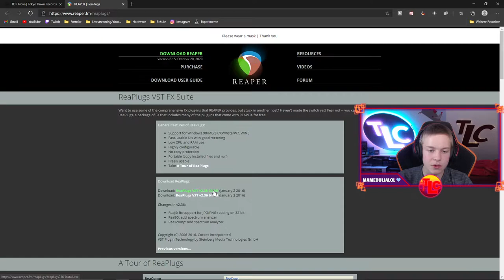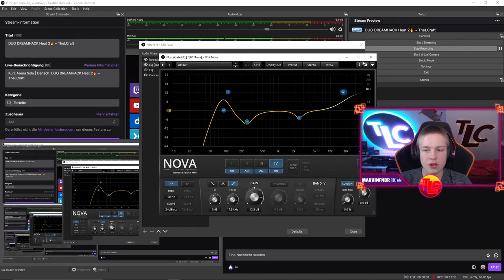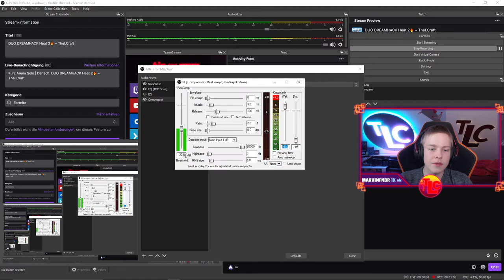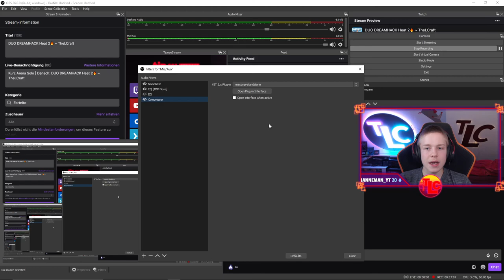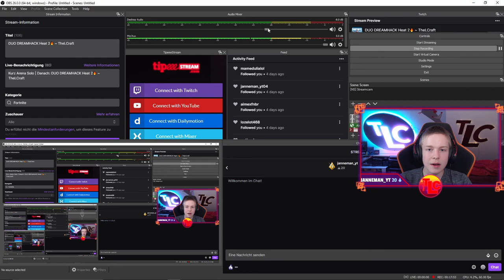BESSEREN Mikrofon SOUND in OBS bekommen🔥|⚡EQ, Noise Gate, Kompressor, ...⚡| OBS Tutorial Deutsch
Mikrofon Qualität kostenlos verbessern | Mit EQ, Noise Gate, ...
Ich zeige euch in diesem Video, wie ihr kostenlos eure Mikrofon Qualität deutlich verbessern könnt. Dazu erkläre ich euch, wie EQ funktioniert und natürlich auch, wie man generell OBS Plug-Ins installiert und nutzt.
🎯Links🎯
⏰ TIMESTAMPS ⏰
00:00 - Intro
01:00 - Mikrofon richtig positionieren
02:49 - VST Plugins einrichten
04:22 - Noise Gate einrichten
05:58 - EQ einrichten
09:55 - Kompressor einrichten
12:38 - Desktop Audio einstellen